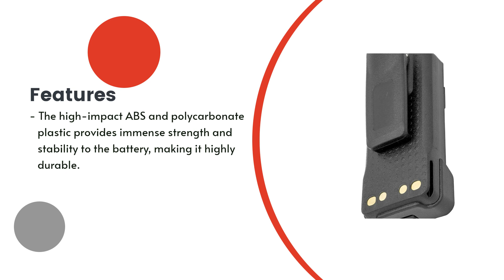Replacement Battery for Motorola XPR 7580e